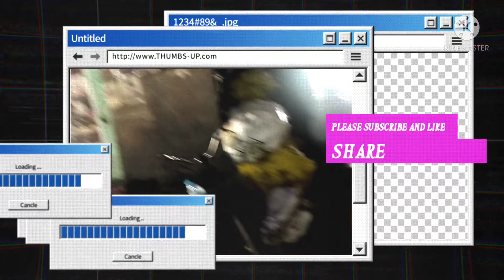HOW TO GATE 0 WATCH AND 0 SUBCRUBERS